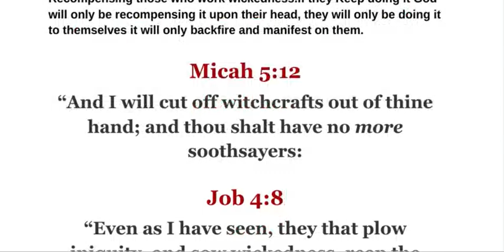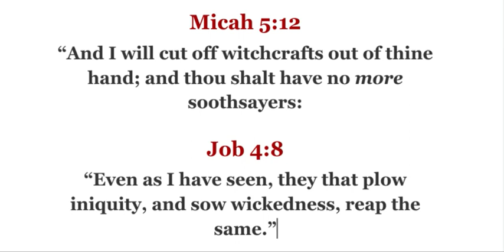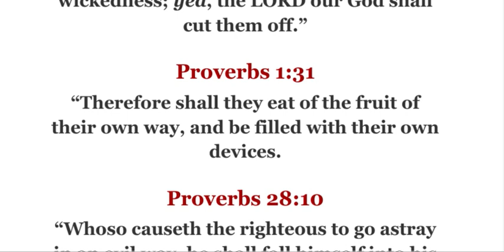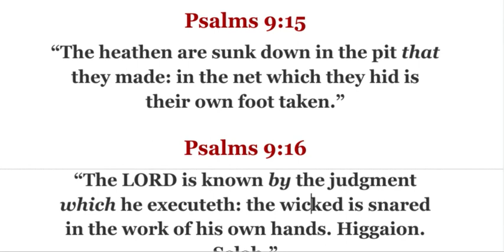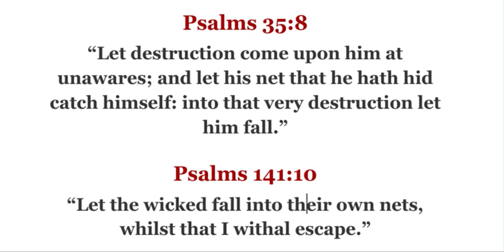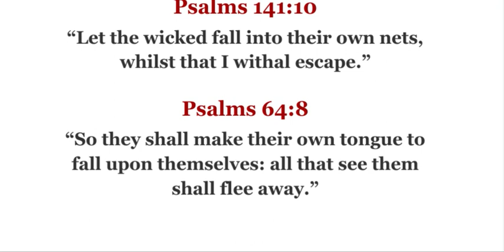Spiritual Wickeness&Witchcraft is Cut off And being Judged And Recompensed# Vision & Word From God!